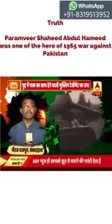Abbas Hafeez khan